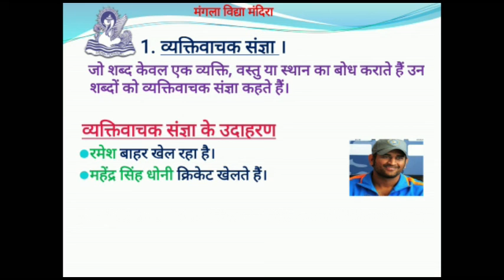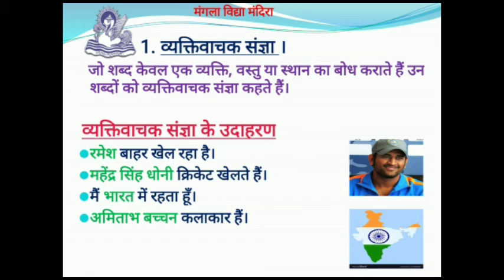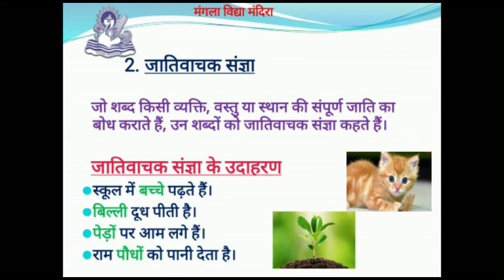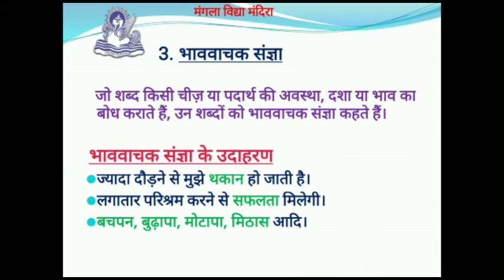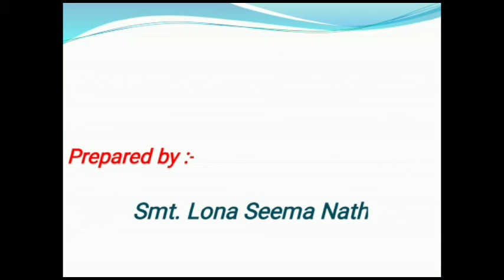Hindi CBSE - 6th std Foundation Course Recorded Video Class explained by Lona Madam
Video concept based 1st assignment of Hindi CBSE - 6th std